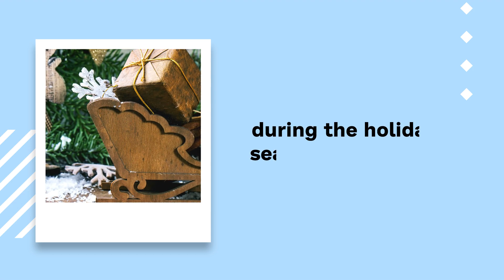Consider Wooden Toys For Gift Giving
Endeavor to make your gift-giving matter. Start with toys.

Home Décor, Wood Wall Clocks, Lighting: chandeliers & droplights, Kitchen Accessories & more